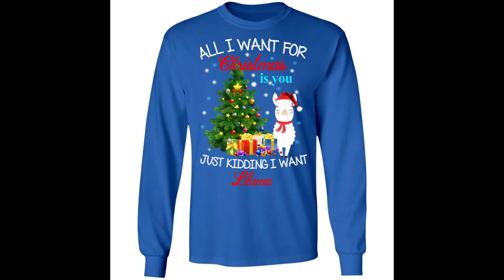All in want for Christmas is you just kidding i want Llama Christmas sweater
All in want for Christmas is you just kidding i want Llama Christmas sweater, shirt, hoodie, sweatshirt,…available at bucktee.com are carefully crafted with meticulous seams to give you peace of mind during the process use. In addition, the simple shirt design is easy to coordinate with jeans and khakis to bring a strong style. Especially the shirt can be suitable to mix with shorts, elastic pants when walking, doing sports or at home.